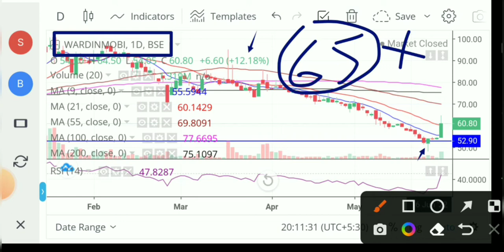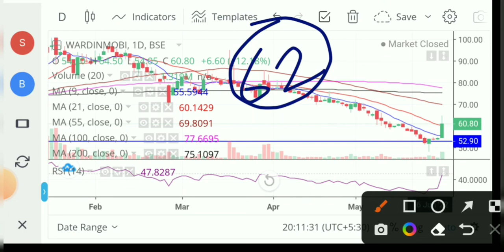Wardwizard innovations share 💥 wardwizard innovations share latest news 💥 electric vehicle share